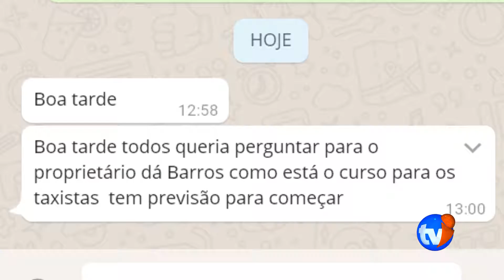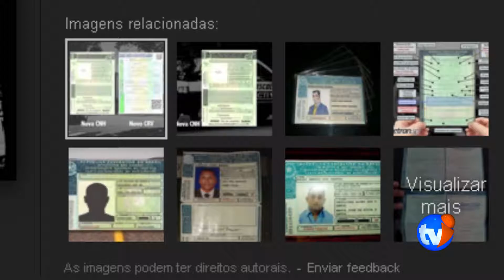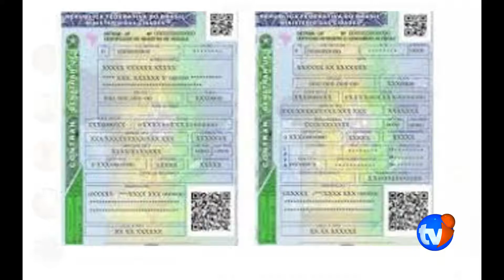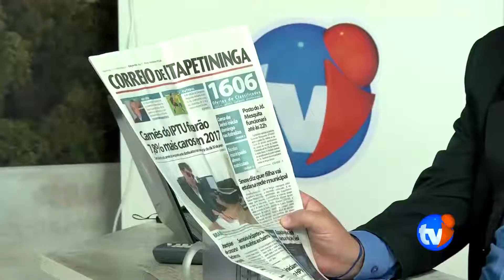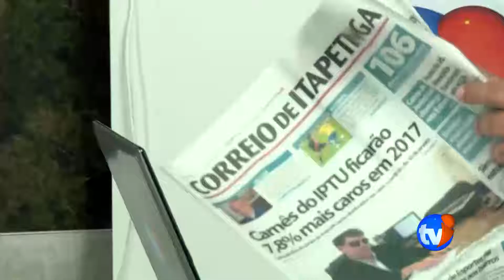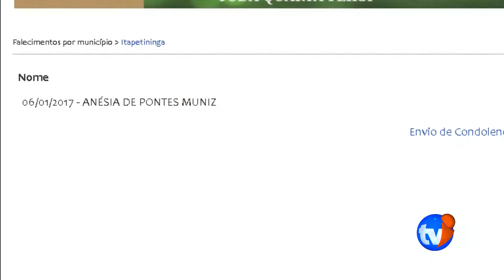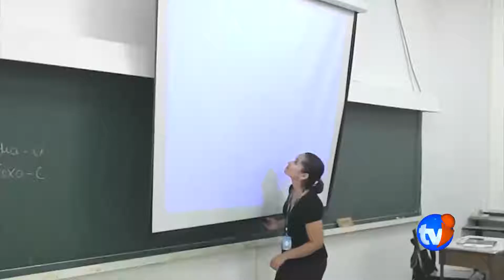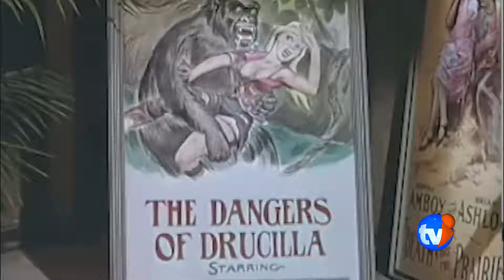TELESCOPIO 06/01/2017 COM FRANCISCO BARROS - RODINEI PEREIRA E BIANCA PAES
FRANCISCO BARROS - RODINEI PEREIRA E BIANCA PAES